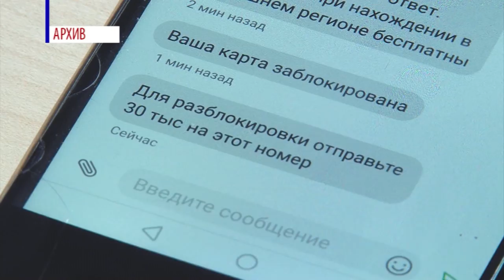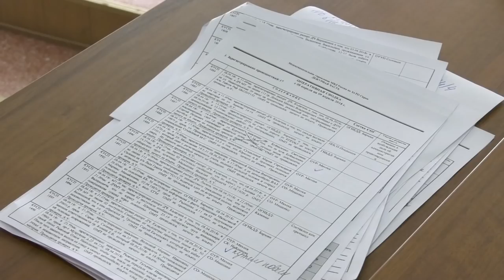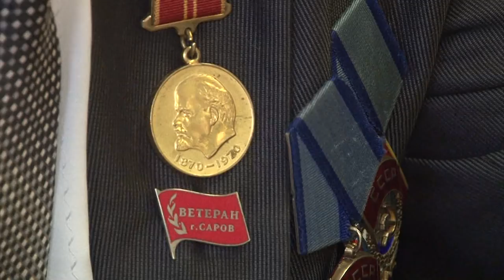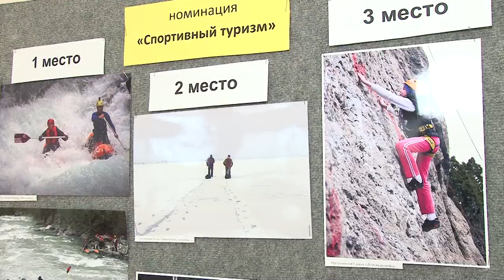Новости Сарова 09 04 2018